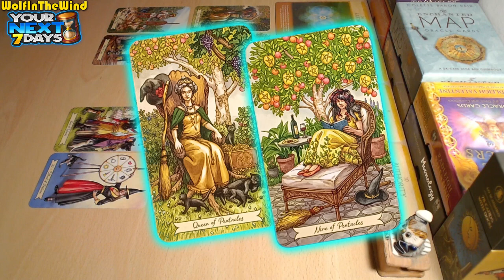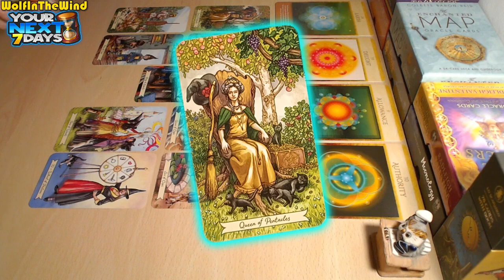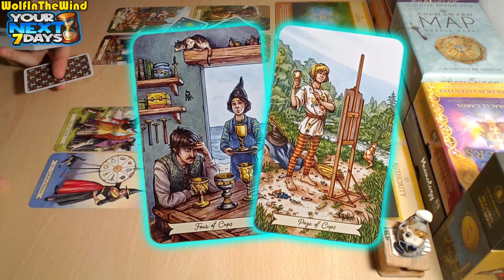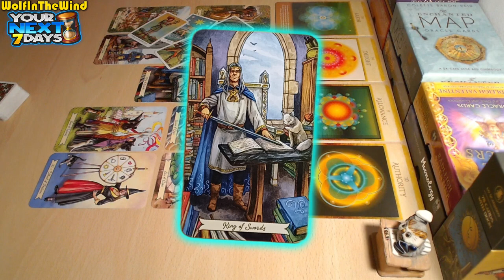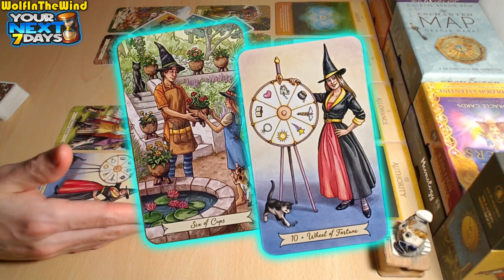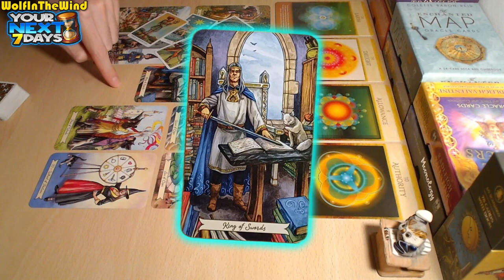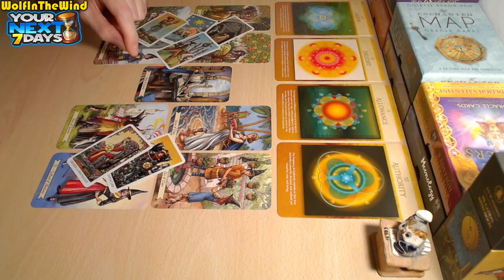GEMINI ♊ Opening Up To Something Better | 17-24 December 2023 Weekly Tarot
00:00 HELLO!
00:08 WHAT NEEDS YOUR ATTENTION
05:57 WHAT YOU DON'T SEE COMING

Hello, this tarot reading is a general energy update for the old and new friends of our channel who have Gemini or Air signs in their charts and it's focused on the next 7 days of those who are guided to watch! Just some food for thought about the energies that came out!